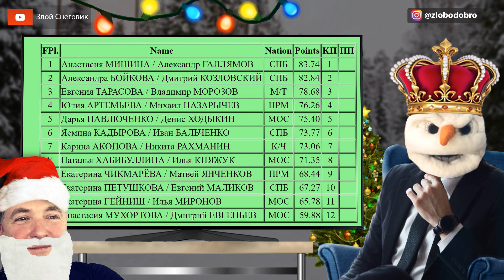Анастасия Мишина / Александр Галлямов ВЫИГРАЛИ Короткую Программу - Чемпионат России 2022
... Анастасия Мишина и Александр Галлямов выиграли короткую программу в соревновании пар на чемпионате России по фигурному катанию 2022 в Санкт-Петербурге.

Фигурное катание и группа Этери Тутберидзе, добро и любовь. Злой Снеговик всех обнимает. Помимо предстоящей Олимпиады 2022, фанатам фигурного катания сейчас интересны: Алина Загитова, Евгения Медведева, Анна Щербакова, Камила Валиева, Александра Трусова, Елизавета Туктамышева.